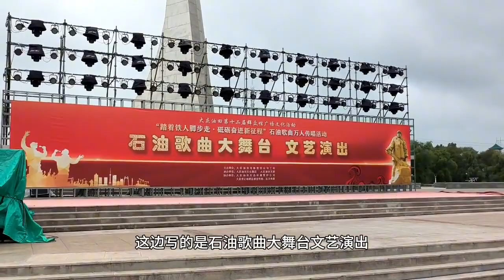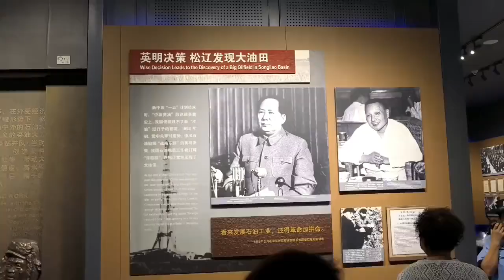大庆铁人王进喜纪念馆，特别值得去看看